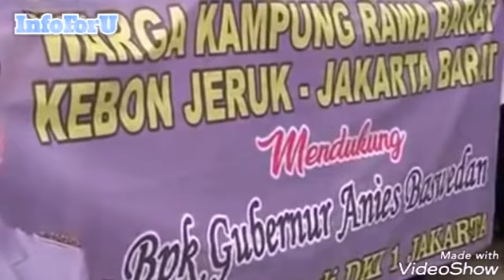[Settingan detected] Sekelompok orang dem0 minta Anies jangan nyapres